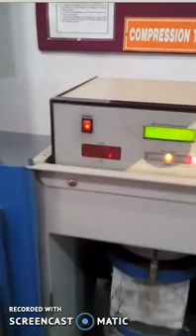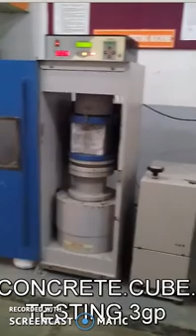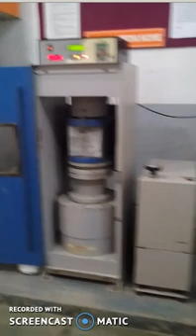WATCH HOW THE CONCRETE SPECIMEN CUBES ARE TESTED IN LAB ?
In this video, the actual testing of the concrete cubes in the laboaratory has been shown . the commentary is in English.
You can see the shear cracks developing on the concrete cubes.

You may also like to read the detailed information about the test schedule for the soecimen cubes on this link :

Attention :
Are you afreaid to join new site ?
Are you scared that you dont know the language of that place ?
Watch this video. This is for you .